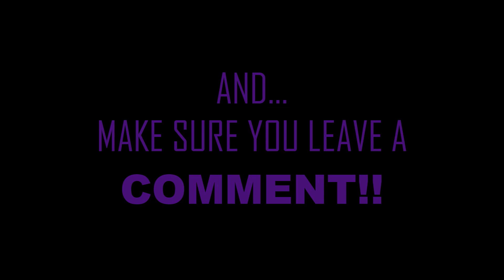Rage Against The Machine - Guerrilla Radio "INSANE RAP FLOW" {ROCK THURSDAY} ("REACTION")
Lets get to 4,000 by JANUARY!!